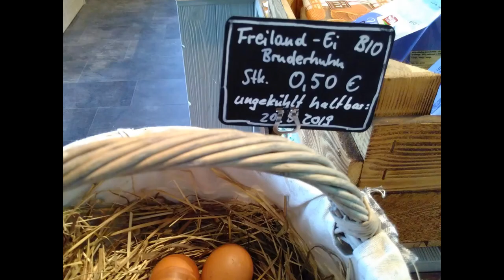Grüne Eier!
Irgendwo muss man anfangen. Kleine Schritte sind besser als gar nichts. Weniger Fleisch und Eier essen ist ein Anfang. Und wenn, dann gutes, vom Biohof. Tierquälerei und Massentierhaltung müssen nicht sein. Was haben grüne Eier damit zu tun?